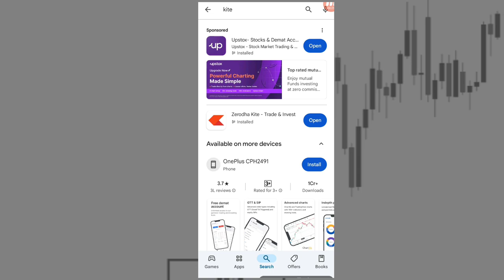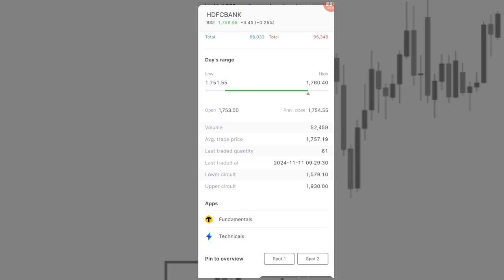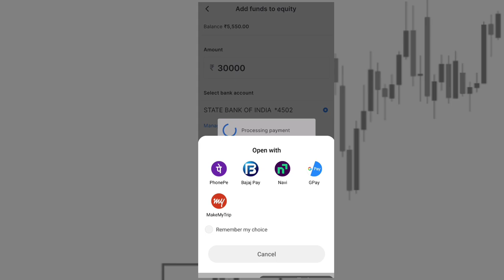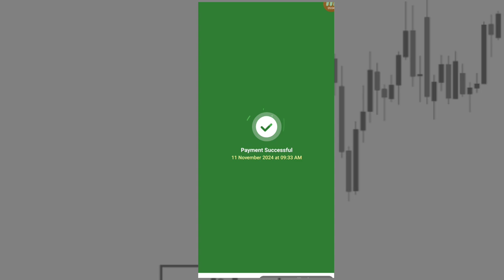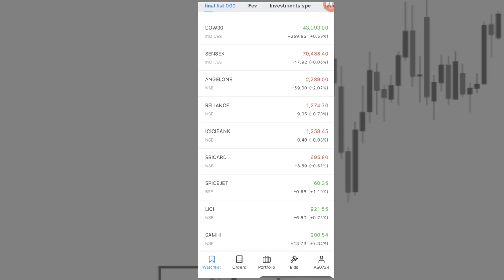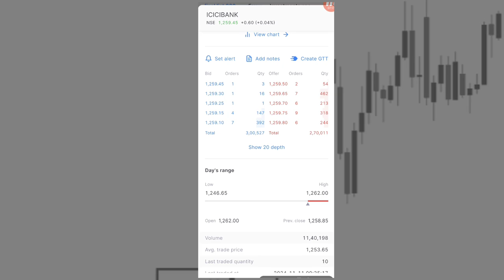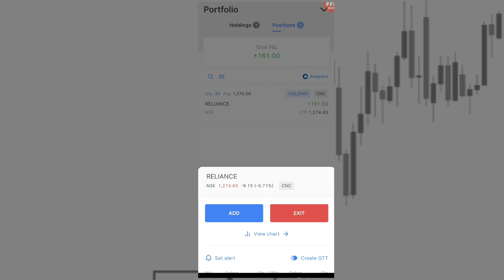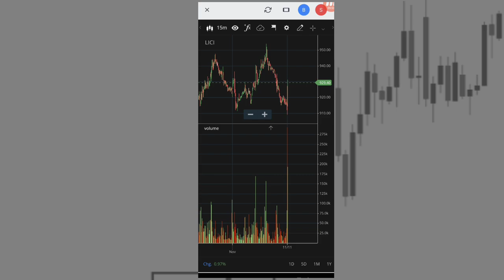How to Use Zerodha App | शेयर खरीदना बेचना सीखें , How to 🟢BUY 🔴SELL SHARES on Zerodha Demat a/c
How to Use Zerodha App | शेयर खरीदना बेचना सीखें।Complete Tutorial

Do you want to know how to use Zerodha kite app for Investment and Trading in Stock market ?
This video is almost a complete tutorial of Zerodha kite App.
I hope you will learn something from this video

Topic Covered:-
1. How to Use Zerodha App
2. How to use Zerodha kite app
3. How to Buy and sell shares in Zerodha
4. Zerodha Tutorial Video
5. How to invest through Zerodha

✅Join Instagram { Stock Market Update}👇
how2sunny

How to 🟢BUY 🔴SELL SHARES on Zerodha Demat a/c,